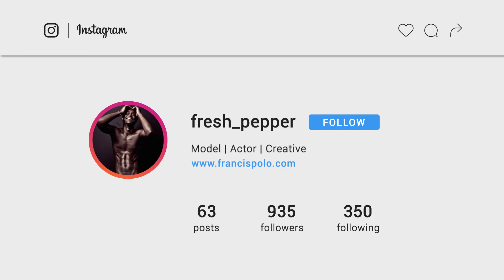Model Francis Polo for Bolder Watch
About the Watch ⌚:
Introducing the Chrono Gunmetal Black, Bolder's first timepiece. Designed with a detailed debossing style that surrounds the inner dial. Creating both a unique look and an elegant feel that distinguishes this watch from others. A minimalist draw, with a luxury feel.

👉 Scratch Resistant Sapphire Crystal Surface
👉 Ronda 5 Series Swiss Quartz Movement
👉 316L High Grade Stainless Steel Case
👉 Water Resistant up to 10 ATM
👉 Luxurious Feeling Full Grain Genuine Calf Leather
👉 Quick-release interchangeable strap